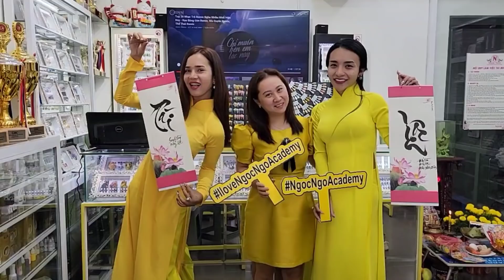Yumi Bội Nhi khai trương Học Viện Nail đầu năm cùng các hotgirl...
- Địa chỉ Nail Ngọc Ngô : 4 Đặng Chất, Phường 3, Quận 8, Sài Gòn
2 chị em Yumi Bội Nhi mỹ nhân đoàn lô tô vì cuộc sống mưu sinh nên quyết định bán cá viên chiên và lấy tên là YUMI và BỘI NHI CÁ VIÊN CHIÊN, mọi người tìm đến mua cá viên chiên của Yumi và Bội Nhi bởi vì cá viên ngon mà còn thích cách nói chuyện duyên dáng của Yumi và Bội Nhi. mọi người có đi ngang thì ghé vào ăn giúp Yumi và Bội Nhi nha cả nhà.
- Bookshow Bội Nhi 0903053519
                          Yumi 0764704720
- Địa Chỉ: 783 Trần Xuân Soạn, Quận 7, TP.HCM
- Giờ Bán: 19:00 - 24:00